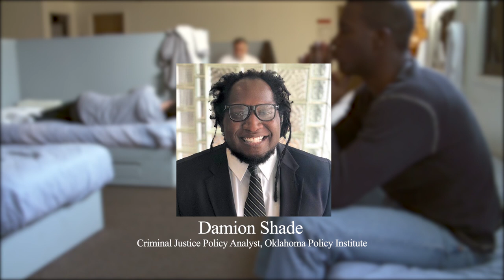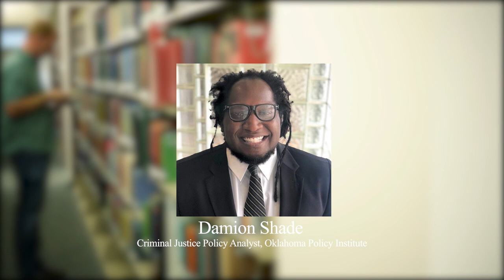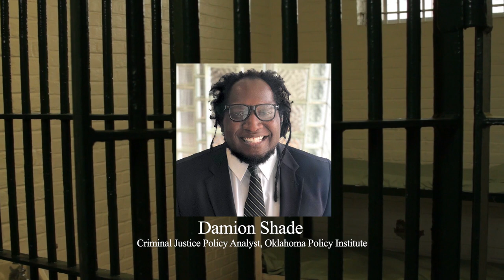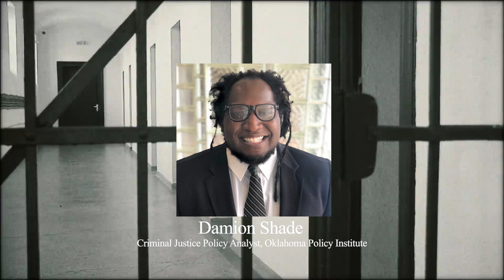America's Debtor Prison System Must be Stopped • State of Working America Podcast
Damion Shade, a criminal justice policy analyst at the Oklahoma Policy Institute, talks about the key challenges and prospects he sees for undoing some of the damage from America's racist and punitive prison system not just on the people whose lives they hurt but also on the U.S. job market more broadly.

The State of Working America Podcast is part of EPI’s effort to raise workers’ voices to ensure they are heard in the economic policy debate. Hosted by Pedro da Costa.

Core topics include workers' rights, inequality, race, gender, labor markets, education and immigration, but we're interested in all things related to social justice.